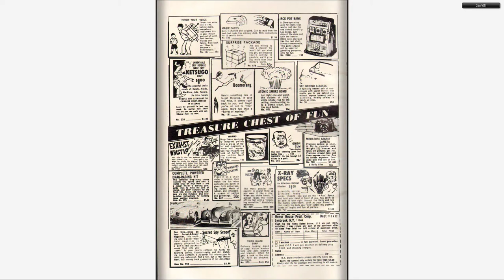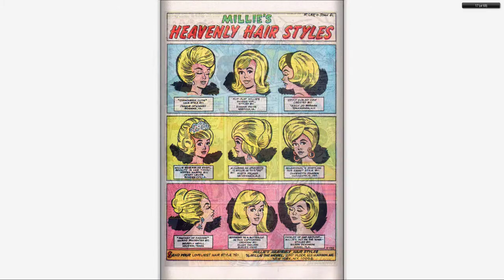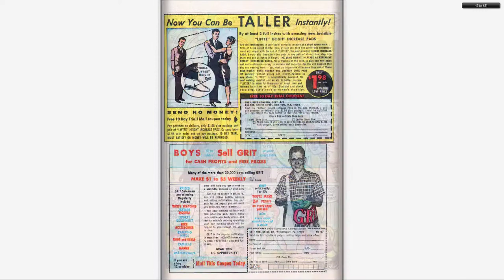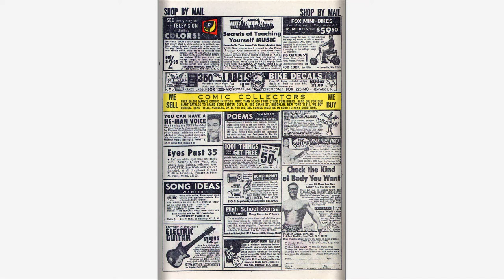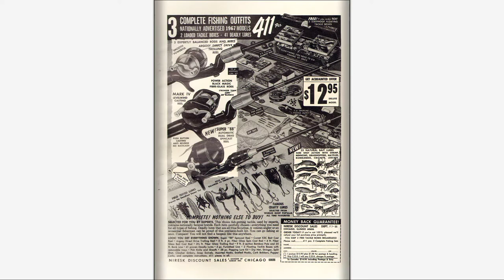196709 Millie the Model Annual v1 006